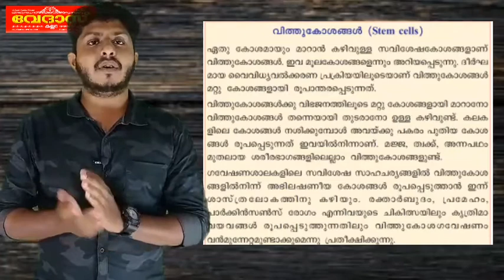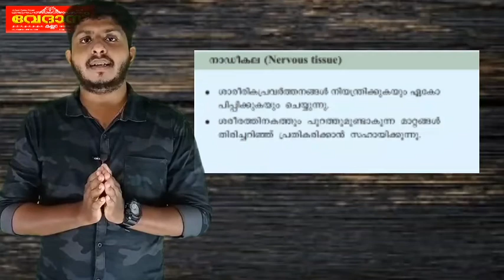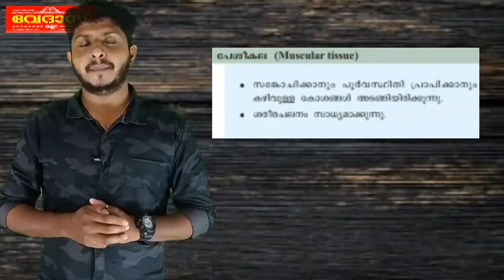CLASS 08- BIOLOGY - 08-CHAPTER 02- CELL CLUSTERS (Part 02)